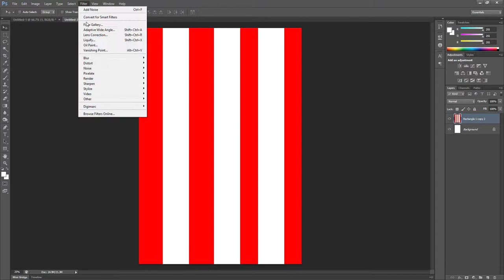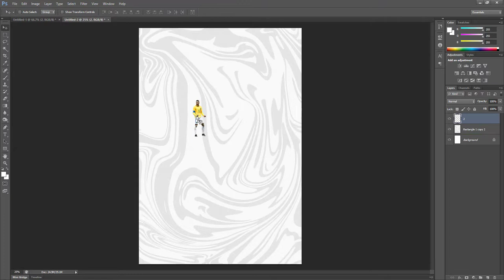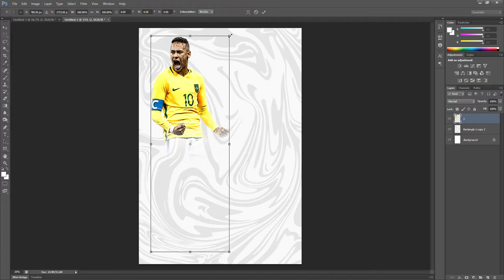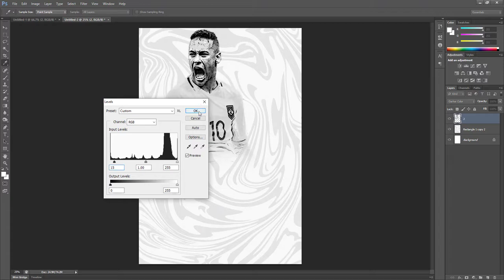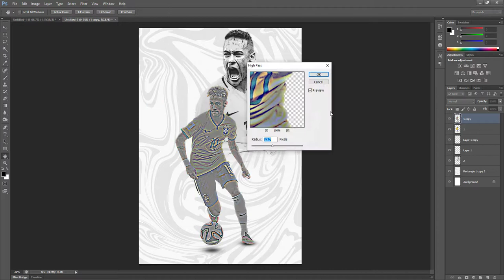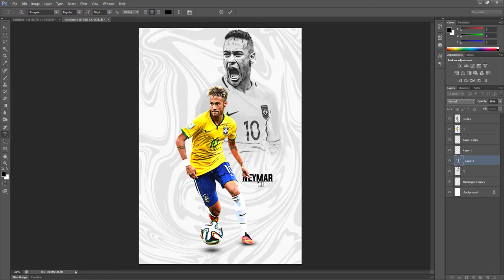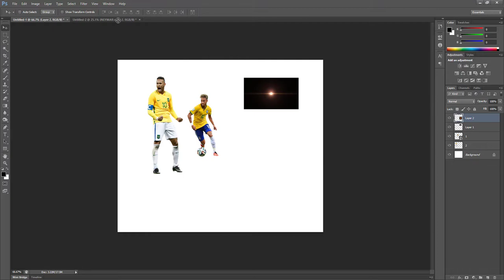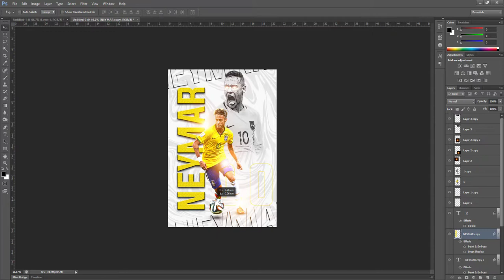Easy and Best Football Poster/Banner Design in Photoshop | Photoshop Tutorial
Football Poster/Banner Design